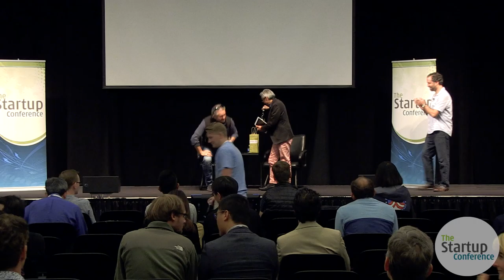Fireside chat with Jeff Clavier#startupconference2019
Moderator: Jean Baptiste Su: Jeff Clavier is Managing Partner at Uncork Capital, a seed-stage venture firm in Palo Alto and San Francisco. He founded Uncork Capital in 2004 (then called SoftTech VC) to provide active support and capital for companies in their first 18 months of life. Jeff has helped numerous companies reach successful outcomes, including Eventbrite (NYSE:EB); Sendgrid (NYSE:SEND); Fitbit (NYSE:FIT); and Mint.com (Intuit). His current investments include Vidyard, Postmates, Vungle, Molekule, Shippo and Front.